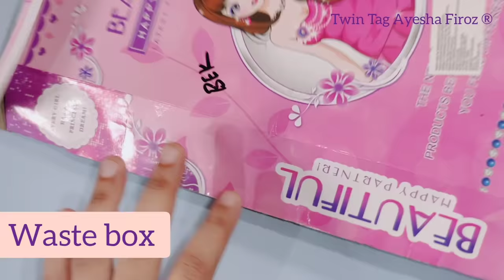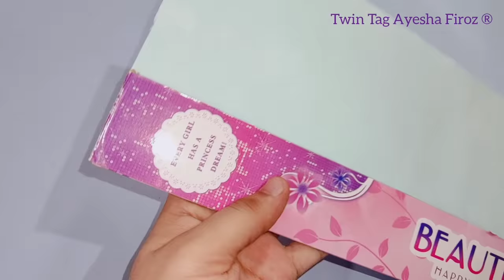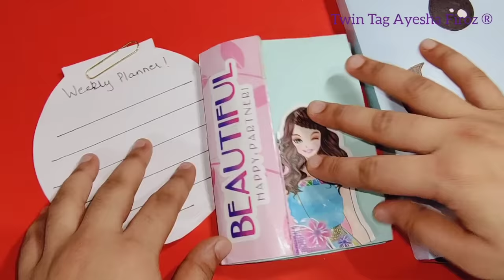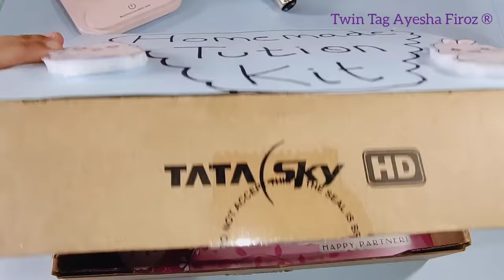DIY Tution Kit 🤓🎒 Homemade School Supplies kit! Diy School Craft! Paper craft ideas/diy school craft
DIY Tution Kit 🤓🎒 Homemade School Supplies kit! Diy School Craft! Paper craft ideas! school craft. @Twin Tag - Ayesha Firoz